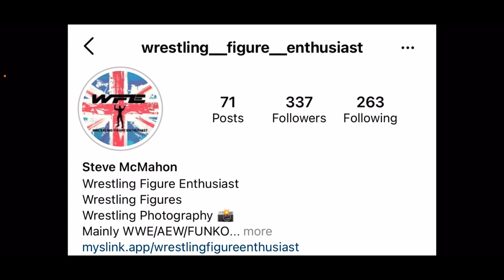UPCOMING WWE ELITE SURVIVOR SERIES LINEUP LEAKED!